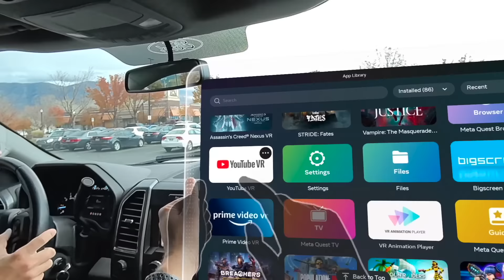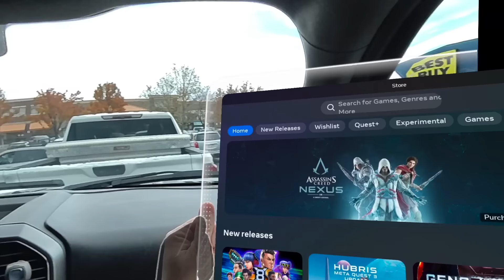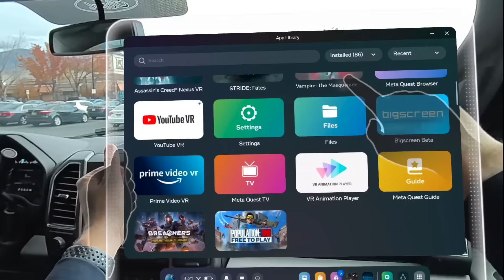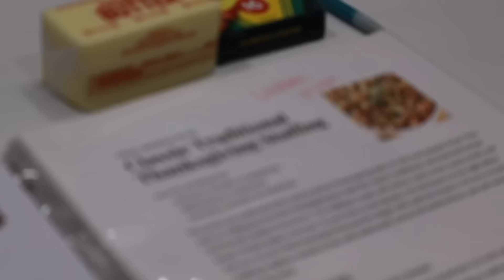THANKSGIVING IN OUR HOME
Hard to believe it's been one full year since moving into our dream home. One of the first things we did after moving in was host our first family feast for Thanksgiving. This year we are celebrating Thanksgiving early with Mindy's side of the family and once again hosting the family party at our home and loving every minute of it. We have so much to be grateful for and give thanks to each of you for being part of our journey!

Mailing Address:
84062